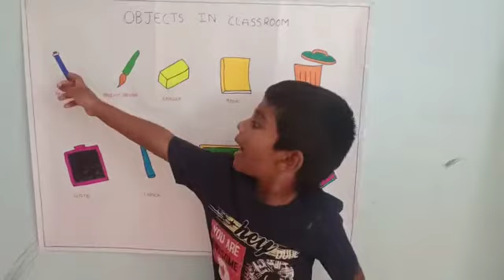Annual Fair - Objects in Classroom - Nihan Reddy ( PP1)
Blackboard...Chalk. Duster. Chair. Desk...Books.

Do you know, where we use these things...

Yes...You are RIGHT!

These are the things we use in a classroom...

Nihan Reddy of PP1 is here to tell us about the objects we use in the classroom.